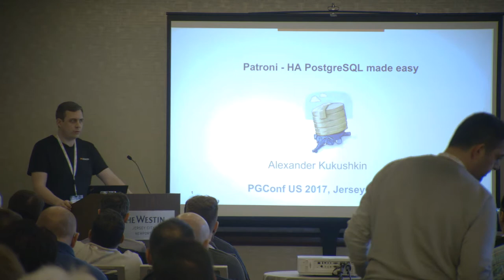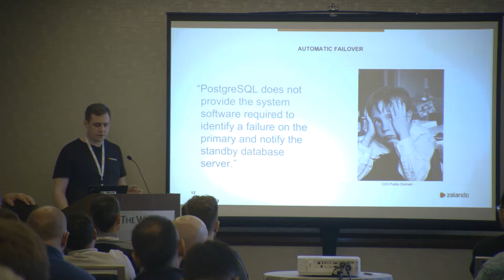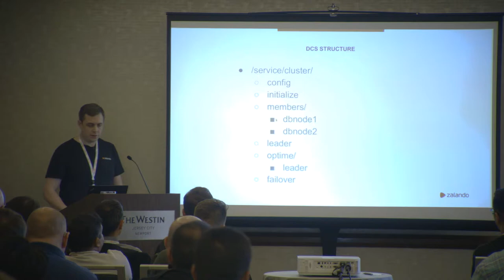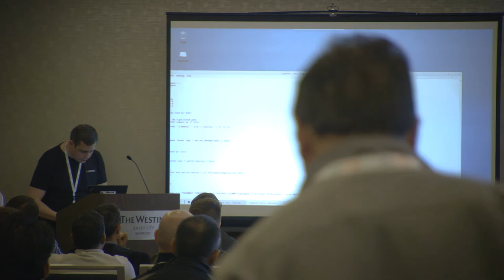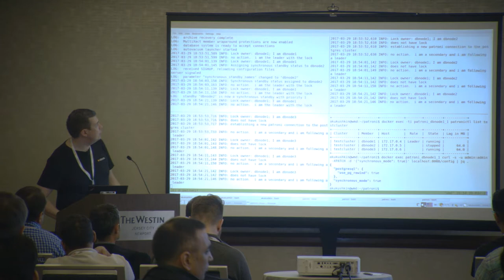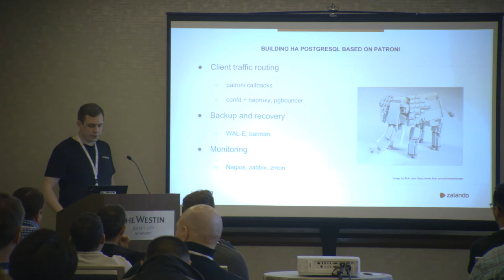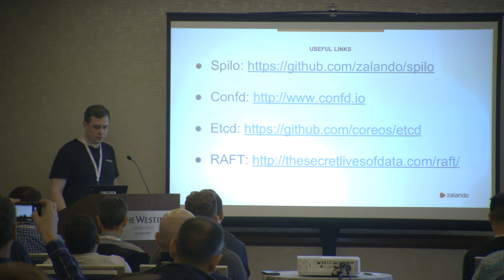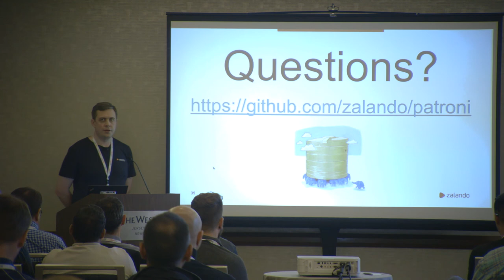Patroni HA PostgreSQL Made Easy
Patroni is a high availability solution for PostgreSQL developed by Zalando to manage hundreds of databases in the cloud, as well as in traditional data centers. It implements automatic failover and works together with Etcd, Zookeeper or Consul to store and retrieve Postgres cluster information in a consistent way and ensure there is only one leader at a time, avoiding split-brains. In more than one year of active development, we’ve implemented a number of features, such as manual and scheduled failovers, support for synchronous and cascading replication, multiple ways to create new replicas, changing configuration of PostgreSQL and Patroni on-the-fly with dynamic configuration and many others. Patroni is used at the core of Zalando’s cloud-based Database-as-a-Service infrastructure, as well as to manage PostgreSQL clusters in our data centers. In this talk I will describe how Patroni works, live-demo the creation of a new high-availability cluster, highlight different usage patterns and share our own experience, including configuration of Etcd or other similar systems to make proper trade-offs between the cluster availability and probability of running into the split brain situation. Patroni is an open-source daemon written in Python and developed in the open on GitHub It is used by Zalando, as well as other big and small companies around the globe.